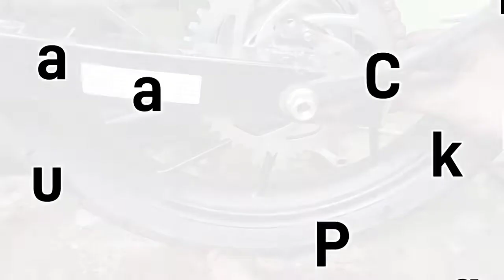Cara Mudah Potong Rantai Suzuki Satria FU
Beli rantai baru, setelah berumur & setelan rantai mentok tidak bisa lanjut setel. Beli rantai baru, harganya lumayan. Cara mudah ya potong saja kalau belum pernah dipotong, asal jangan yg kedua kalinya saja..
atau beli rantai aftermarket kepanjangan, mau dipotong..

masalahnya ada beberapa orang yg kesulitan memotong rantai motor satu ini karena bagian pin penguncinya dibuat sangat presisi shingga sulit dipotong..

mau cara mudah potong rantai motor ini, ikuti video ini.